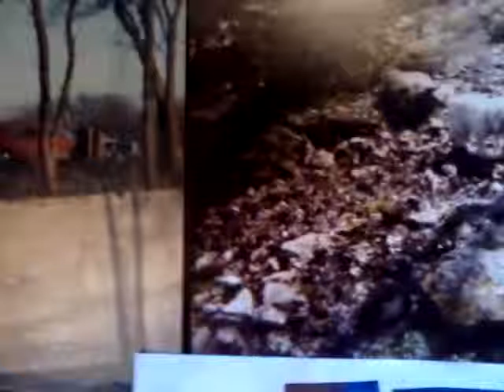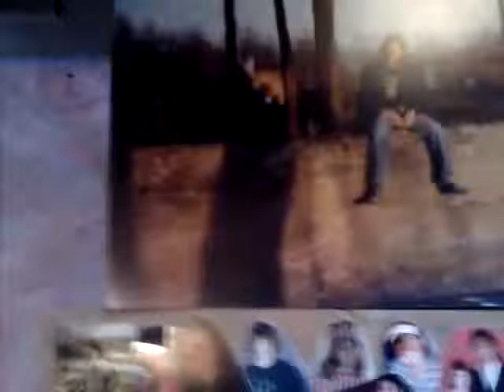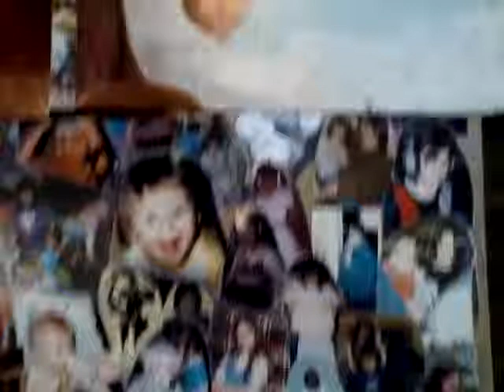The Wind ; Misty A Stomberg / Empire band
, new video 2014 with family pics from 90s,
The wind, m s stomberg 1986?, empire band 1994